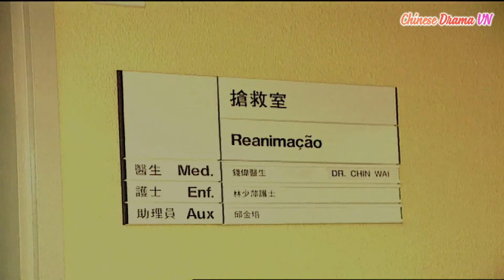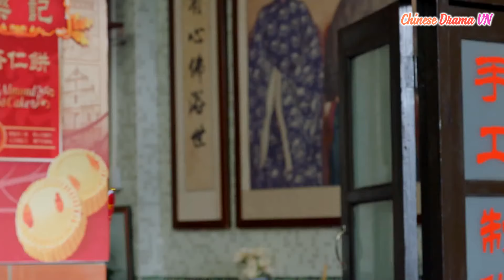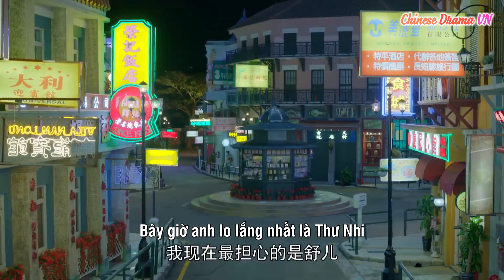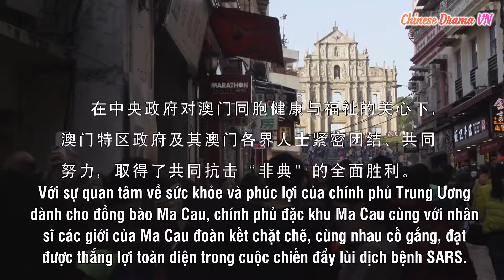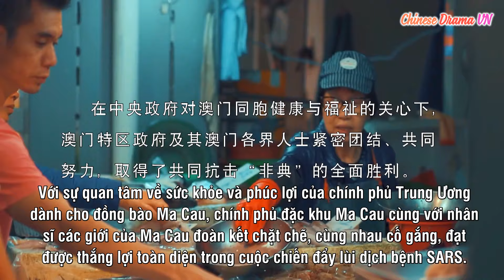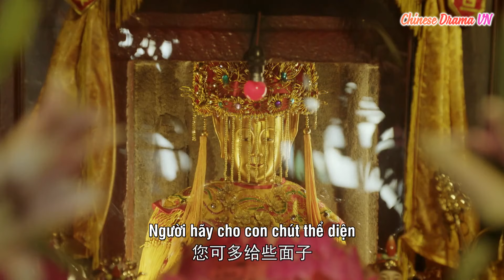Gia Đình Macau - Tập 9| Nhậm Đạt Hoa, Đổng Khiết| Phim Tâm Lý - Gia Đình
Thập niên 80, Lương Đỉnh Văn tiếp quản việc kinh doanh tiệm bánh Lương Ký của cha mình là Lương Hằng. Lương Hằng và con trai Lương Gia Đống đột nhiên lâm trọng bệnh, bão lụt tai nạn xảy ra liên tiếp, em trai lại gây ra họa lớn, người vợ Tống Man Cầm nghèo quá cùng đường đã bán căn nhà lớn của nhà họ Lương cho Tô Diệu Đình. Lương Đỉnh Văn tức giận đuổi Tống Man Cầm ra khỏi nhà, cho rằng bà ấy bị con trai của Tô Diệu Đình là Tô Lâm mê hoặc. Tống Man Cầm đau đớn uất hận ra đi. Nhiều năm sau Tô Diệu Đình qua đời, Tô Lâm và Tống Man Cầm trở lại Macau...